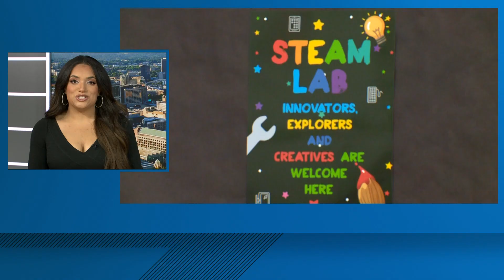Atlanta Agape Youth and Family Center hosts Level Up STEM showcase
In southwest Atlanta, hundreds of middle school girls got a chance to step into the world of science and technology at the Level Up STEM showcase.

11Alive+ Watch Your News Now or text “plus” to 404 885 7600 to download.